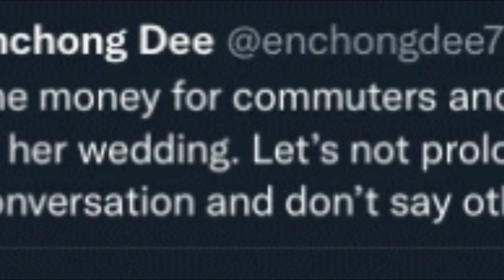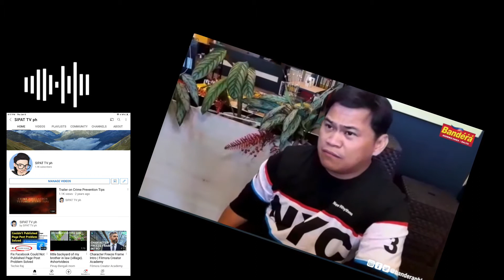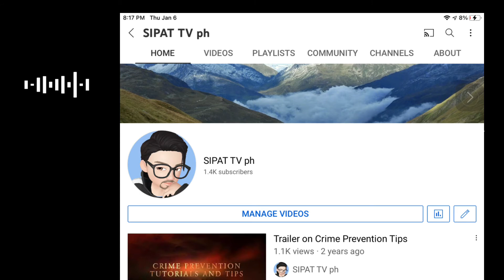OGIE DIAZ MASAYA SA PAGKABASURA SA KANYANG KASO PERO MALUNGKOT PARA KAY ENCHONG DEE